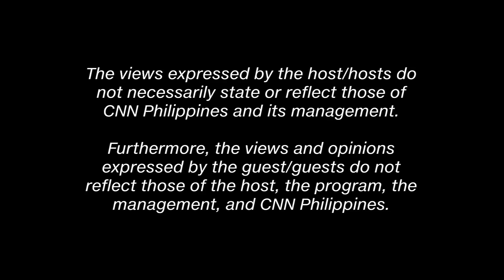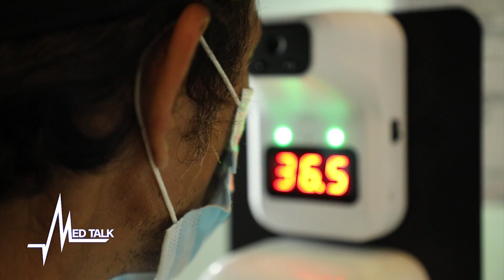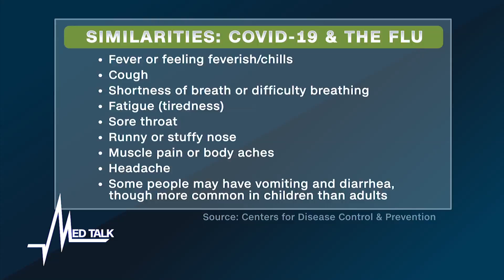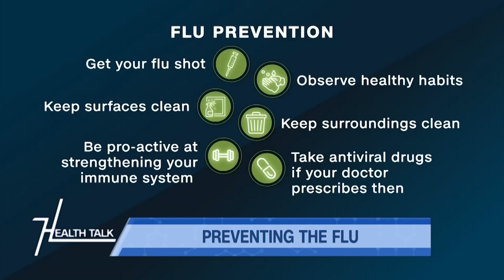Med Talk, Health Talk: The Flu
COVID-19 vs flu: Which is which? On Med Talk Health Talk, we will discuss the similarities and key differences between these two respiratory illnesses.